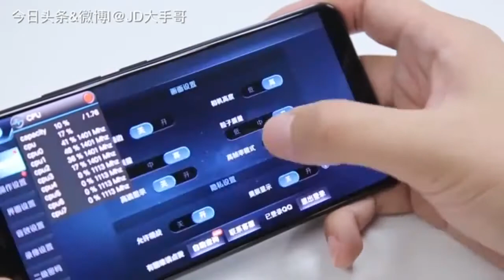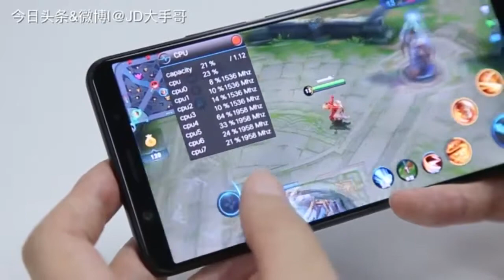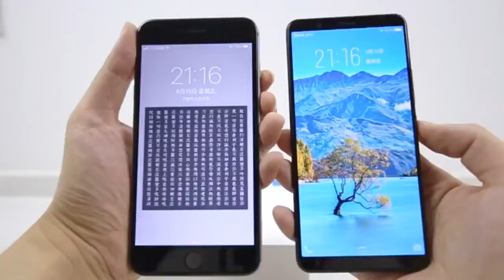Vivo X20 vs Mi Mix 2 - Speed Test